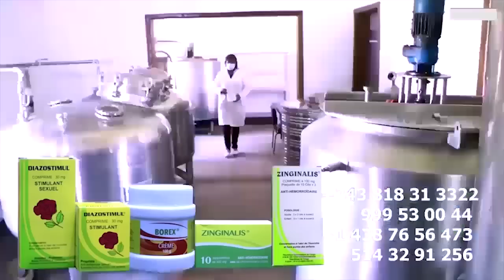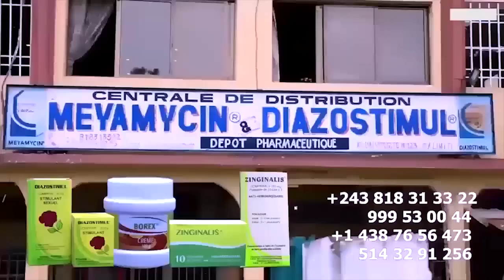Score Lourd FERRE GOLA 95 Mille Billets Réservé Déjà Na Stade De MARTYRS Ouverture Points De Vente